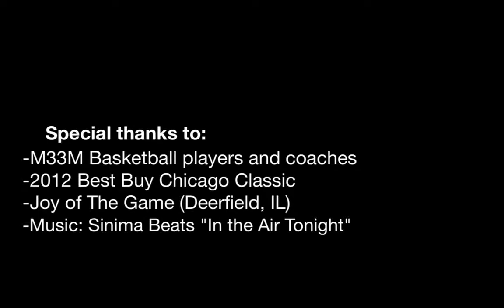Robert Hubbs BallIsLife Mixtape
Robert Hubbs, a future Tennessee Vol, wrecks the opposition.